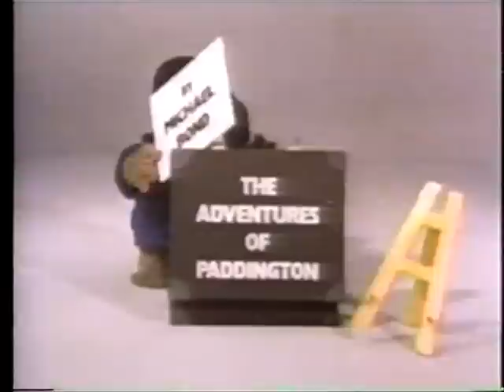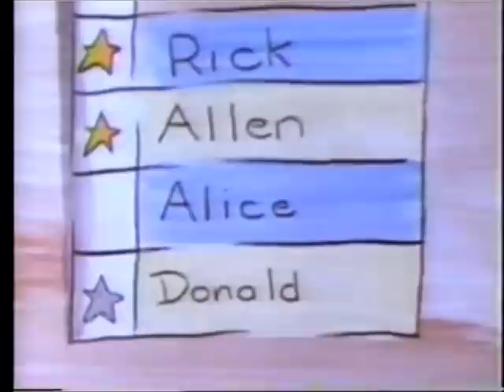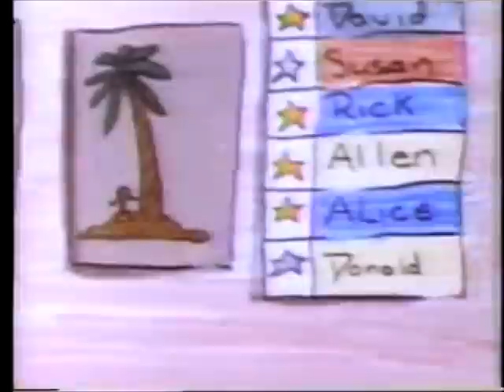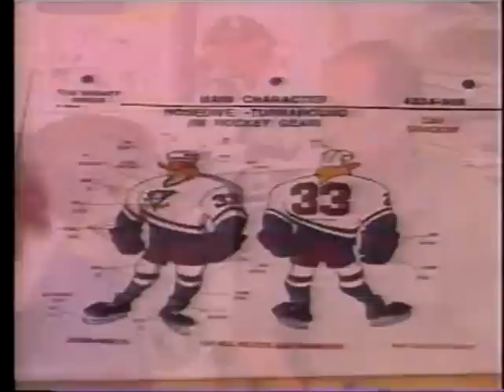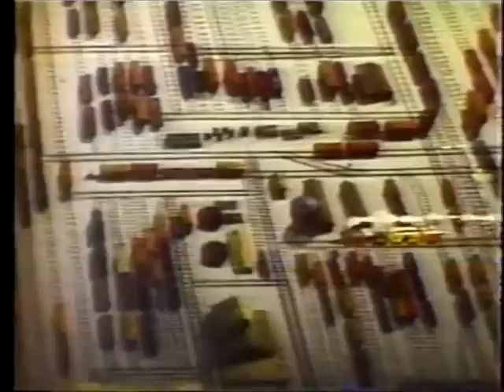October 2, 1996 Disney Channel Commercials + Promos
(Encoded by SFS VHS / SFS Alternate)

Table of Contents:
0:01 Up Next: Groundling Marsh (ID: Blocks)
0:12 The Neverending Story II + Susie Q Promo
0:42 Station ID: Microscope
1:00 Closed Captioned
1:06 Up Next: Welcome to Pooh Corner
1:23 Animal Adventures Promo
1:53 Music Break: "On Top Of Spaghetti" by Little Richard
4:48 Halloween Promo
5:48 Station ID: Stacking
5:56 Closed Captioned
6:03 Up Next: Ducktales (ID: Origami)
6:15 Amazing Animals promo
6:46 Morning Cartoons promo
7:46 Music Break: "Roll With the Punches" from Adventures in Wonderland
8:47 Magical World of Disney/20,000 Leagues Under the Sea promo
9:16 Station ID: Window/Mountains
9:27 Closed Captioned
9:37 Up Next: Paddington Bear (ID: Blocks)
9:59 Paddington Bear
14:47 Up Next: Care Bears (ID: Paint)
15:09 Charlie Brown promo
15:39 Gremlins + Frankenstein and Me promo
16:09 Station ID: Flipbook
16:29 Closed Captioned
16:35 Up Next: The Adventures of Spot (ID: Drawing)
16:51 The Adventures of Spot
21:51 Up Next: Dumbo's Circus (ID: Puzzle)
22:12 October movie promos
23:12 Station ID: Jungle
23:26 Closed Captioned
23:32 Up Next: Adventures in Wonderland (ID: Shadow Puppets)
23:50 Magical World of Disney/20,000 Leagues Under the Sea promo
24:19 Charlie Brown promo
24:49 Animal Adventures promo
25:19 Station ID: Window/Space
25:29 Closed Captioned
25:40 Disney Channel online
25:49 Up Next: Gummi Bears (ID: Stamp)
26:03 What's Cool After School?
26:48 Amazing Animals promo
27:19 DTV: "Daydream Believer" by Anne Murray
30:12 Charlie Brown promo
30:42 Station ID: Window/City
30:52 Closed Captioned
30:59 Up Next: Curious George (ID: Drawing)
31:15 Curious George
35:26 Up Next: Charlie Brown & Snoopy Show (ID: Stacking)
35:40 The Harlem Globetrotters on Gillgan's Island promo
35:55 The Neverending Story II + Frankenstein and Me promo
36:25 Rock-a-Doodle promo + Inside Out: WDW 25th Anniversary Special promo
36:56 Station ID: Origami
37:04 Up Next: Donald's Quack Attack (ID: Blocks)
37:26 The Land Before Time + Dinosaurs: Myths & Reality promo
37:56 Stayin' Tooned: The Mighty Ducks
39:56 DTV: "Friendship Train" by Gladys Knight & the Pips
44:15 The Harlem Globetrotters on Gilligan's Island promo
44:30 Station ID: Pouring Water
44:39 Closed Captioned
44:45 Up Next: The New Adventures of Winnie the Pooh (ID: Drawing)
45:02 The Harlem Globetrotters on Gilligan's Island promo
45:16 Triple Feature Friday promo (Scooby Doo)
45:47 Station ID: Window/Mountains
45:56 Closed Captioned
46:03 The Neverending Story II + Frankenstein & Me promo
46:27 Behind the Scenes: D3 The Mighty Ducks (+ "Get Ready for This" by 2 Unlimited)
46:37 Station ID: Origami
46:44 Up Next: TaleSpin (ID: Shadow Puppets)
47:01 Magical World of Disney/20,000 Leagues Under the Sea promo
47:31 Charlie Brown & Snoopy promo
48:01 Station ID: Origami
48:08 Closed Captioned
48:12 Disney Channel Online
48:22 Up Next: Ducktales (ID: Painting)
48:44 Amazing Animals promo
49:15 Charlie Brown & Snoopy promo
49:44 Behind the Scenes: D3 The Mighty Ducks (+ "Get Ready for This" by 2 Unlimited)
50:15 October movie promos
51:15 Magical World of Disney/20,000 Leagues Under the Sea promo
51:44 Triple Feature Friday promo (Scooby Doo)